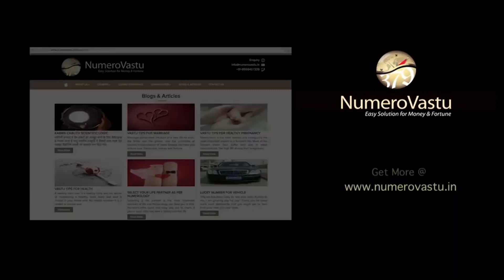Destiny number 2 in 2018 | Numerology Prediction for New Year 2018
Persons belonging to Destiny number 2 in 2018 shall be inclined towards new ventures and quick gains. Watch complete Numerology Prediction for New Year 2018 for persons having birth number 2 or name number 2. These are numerology forecast based on date of birth from NumeroVastu. Besides year 2018 predictions , also know the important 2018 remedies including Numero Vastu remedies for number 2 persons in the new year 2018.
Must share with all persons born on 2, 11, 20 and 29 of a month.

Contact NumeroVastu
A-26, Pushpanjali Enclave, Pitampura, New Delhi.